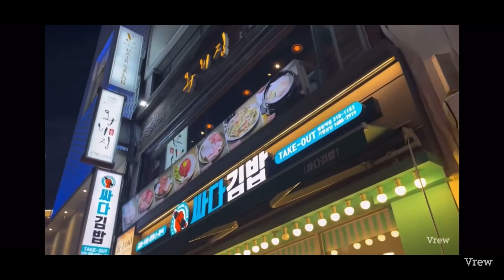明洞駅グルメ｜韓国｜美味しい焼肉🥩食べたくない？명동의 일품 불고기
♯明洞　焼肉
♯ 명동 불고기 맛있는
♯焼肉　行列
♯ 야키니쿠 행렬
♯韓国旅行
♯明洞　現在
♯明洞グルメ